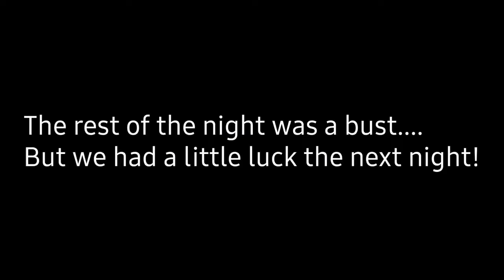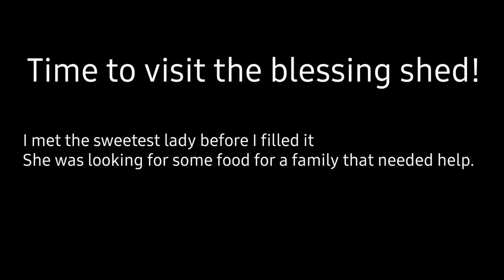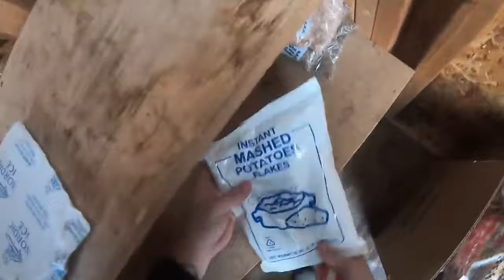DUMPSTER DIVING - VAN PACKED TO THE BRIM WITH FREE FOOD!